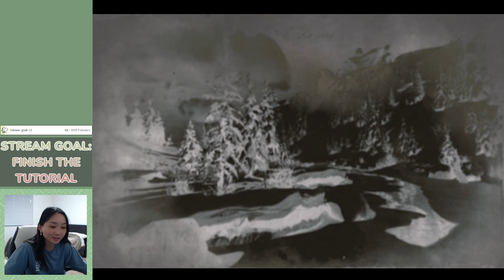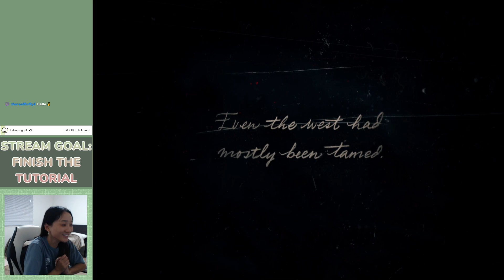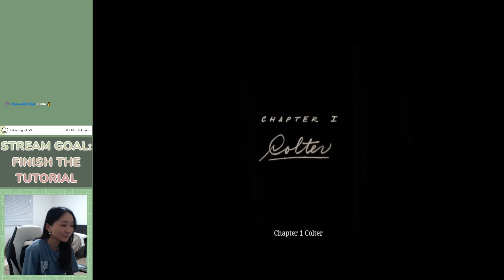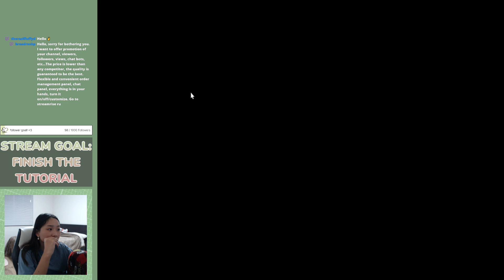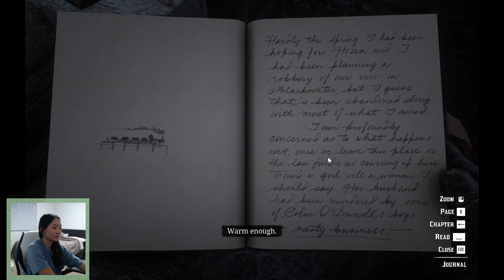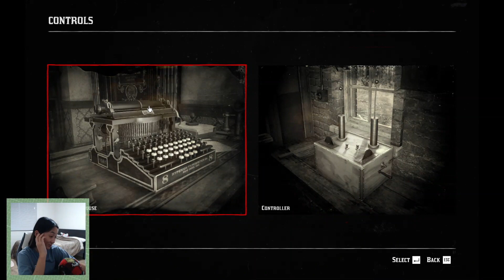₊˚✧ Red Dead Redemption 2 | first playthrough :0 ₊˚✧ ﾟ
first run of red dead redemption 2! i know the aspect ratio is messed up in the first part of the video but i fix it after a bit! had fun shooting and looting :3 -- Watch live